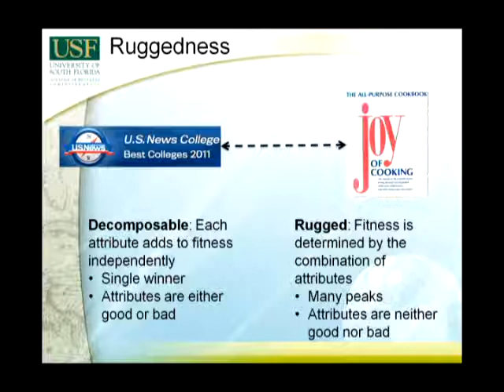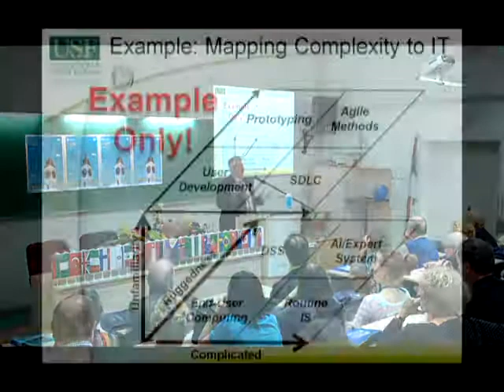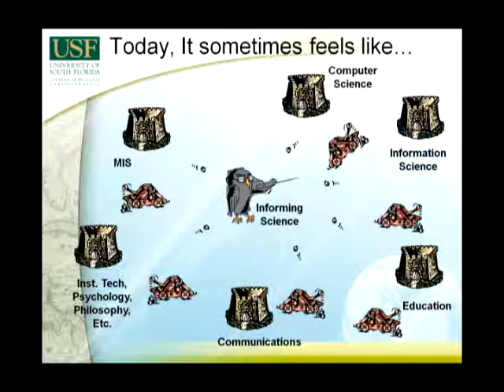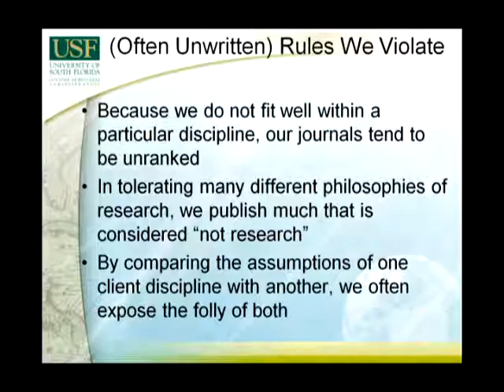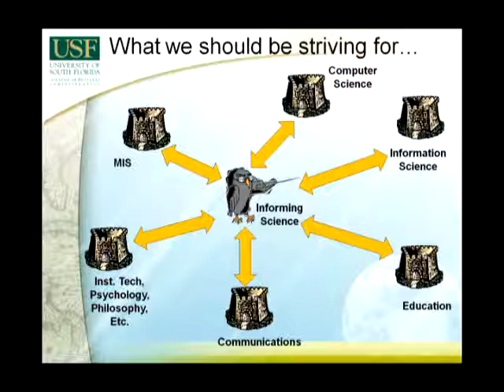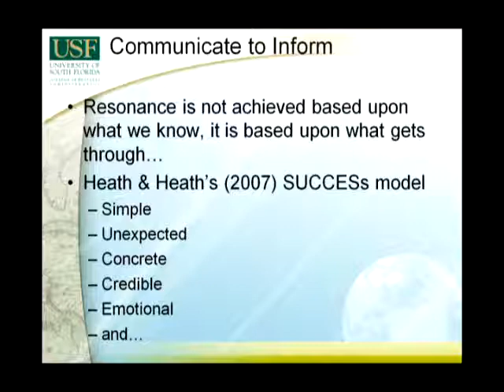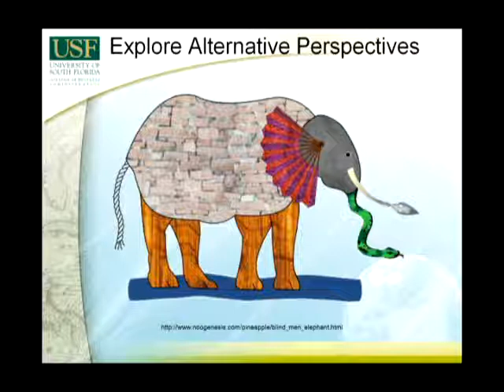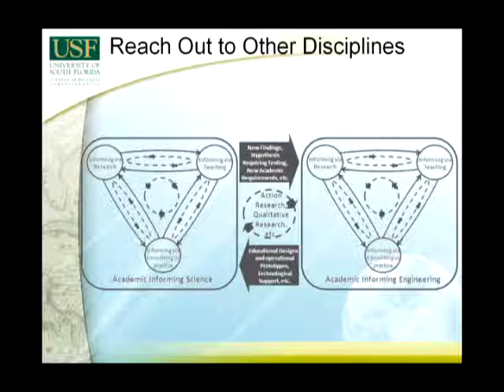What is Informing Science, Part IV: A presentation by Prof. T. Grandon Gill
Part 4 (of 4 parts) of Prof. T. Grandon Gill giving the keynote address to the Informing Science and Information Technology Education (InSITE.nu) conference, June 20, 2011, in Novi Sad, Serbia.
Credits: Илија Башица (Ilija Bashica) for camera, sound, editing